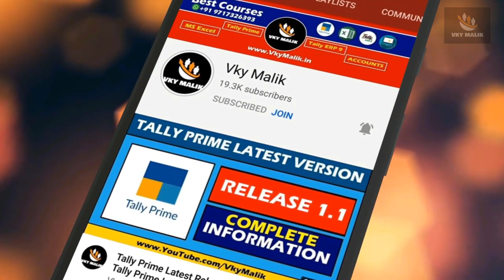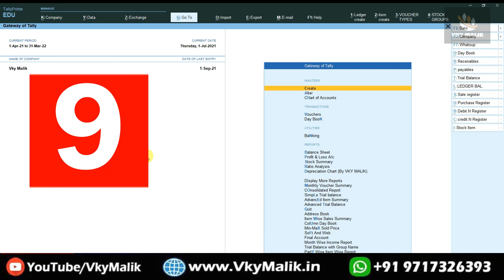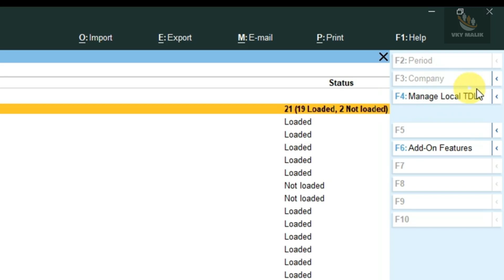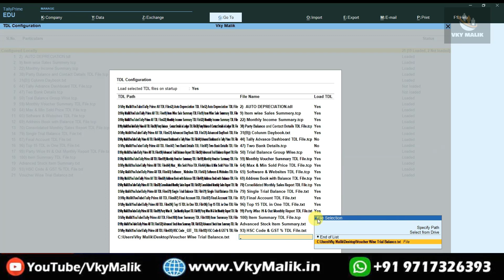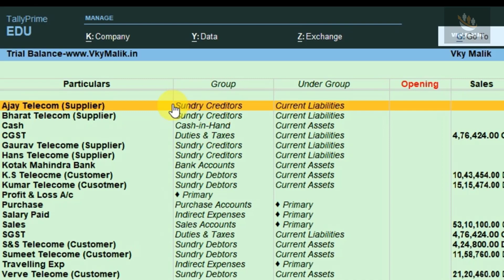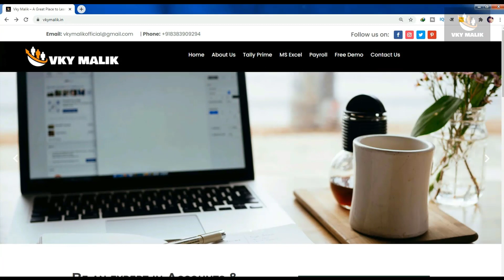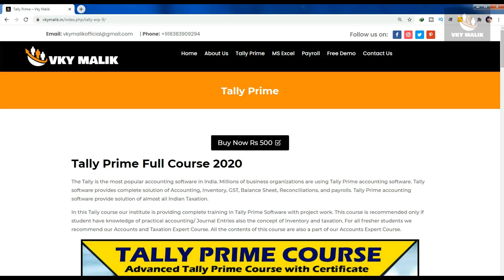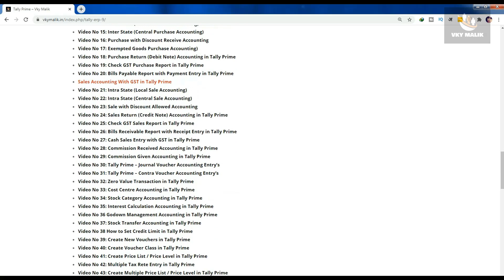Advanced Trial Balance TDL File in Tally Prime | Tally Prime All TDL Free Download